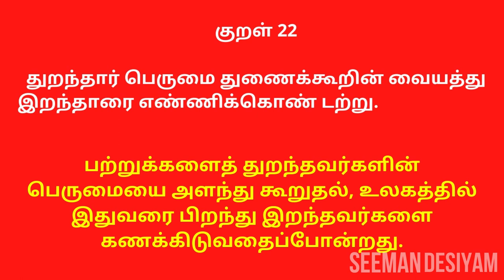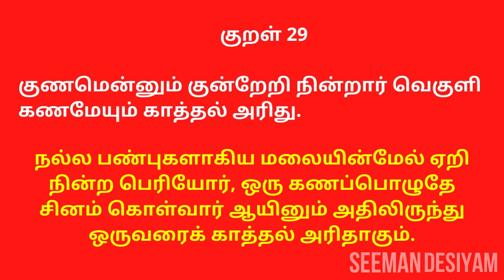திருக்குறள்: அதிகாரம் #3 நீத்தார் பெருமை - குறள் 21 to 30 | Thirukkural in Tamil with Meaning